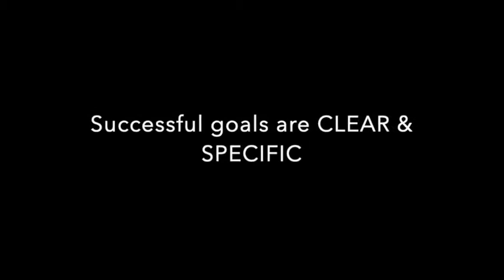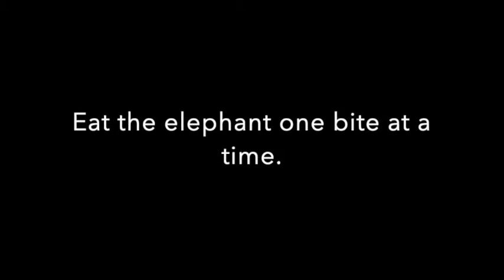Day 4 - What Makes Goals Successful + Goal Setting Strategy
We cover a ton of juicy stuff in today's video including.
The 4 Things you must do to ensure that your goals are successful + we begin to create a strategy to achieving your goals, and I'll give you some pro-tips on where to start and how to keep it simple.